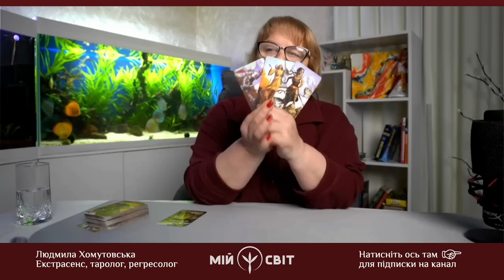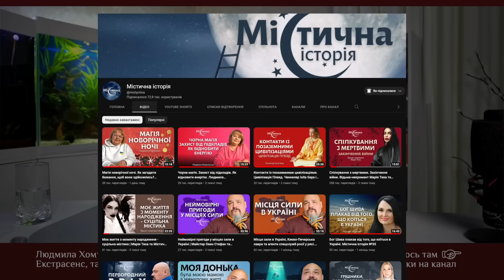Екстрасенс пророкує росії веселі часи! Чому США радять нам почекати з наступом? Людмила Хомутовська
Автори каналу "Мій Світ" можуть не поділяти думки запрошених гостей.

Екстрасенс пророкує москві веселі часи! Чому США радять нам почекати з наступом?
Секретні плани ЦРУ та герасимова. Напрямки вторгнення рф. Що саме планує ворог? Людмила Хомутовська в ефірі каналу "Мій Світ".